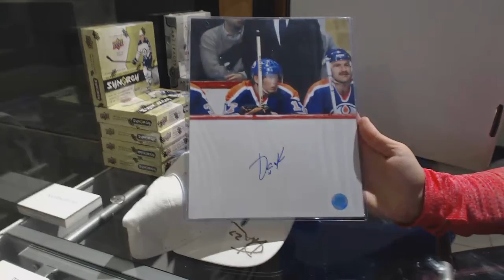CNC Mystery Memorabilia Box #3 - C&C GB #8371